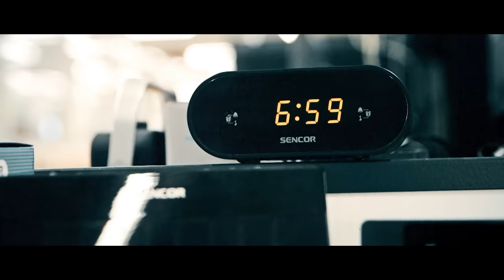zakázanÝovoce - Šťastnej (oficiální videoklip 2019)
Oficiální videoklip k písni Šťastnej z EP Šťastnej Outsider (2019)

kamera a střih: MAGIC PICTURES, Ondřej Kurčík & Pavel Brychta
námět a scénář: Jaroslav Sládeček
produkce: Jaroslav Sládeček, Petr Probst
produkce & fotografie: Andrea Sládečková

Hrají:
Tomáš Wajgi, Pavel "Maso" Masopust a kapela zakázanÝovoce

Kapela :
Jarda "Yaris" Sládeček, Štěpán Soukup, Petr Probst, Martin Semrád

Poděkování:
Wajgimu a Masovi z kapely Reckless za skvělé herecké výkony, Lukáši Strnadovi za zapůjčení vozu VW Derby (r.v. 1977), Petrovi Probstovi za zapůjčení prostor zkušebny v ul. Moskevská, Andree Sládečkové za fotografie, produkční asistenci a korektury, Ondřejovi Kurčíkovi a Pavlu Brychtovi (Magic Pictures) za skvěle odvedenou práci a maximálním non-stop nasazení při natáčení. Všem vám patří VELKÉ DÍKY! :)

ŠŤASTNEJ
Produkce: Hynek Toman
Hudba: Jaroslav Sládeček, Štěpán Soukup
Text: Jaroslav Sládeček
Náběry: Hynek Toman (ROCKnGO Studio) a Ecson Waldes (Biotech Studio)
Mix a mastering: Ecson Waldes (Biotech Studio)

Text:
Jsem šťastnej, že dýchám, jsem šťastnej, že žiju.
Jsem šťastnej, že zpívám songy na pódiu.
Jsem šťastnej, že chodím, jsem šťastnej, že vidím kolem sebe vás!
Pohodový lidi. Něco mi ale říká, že to co je dnes, nemusí být zítra.
Proto užívám si každou chvíli.

Nečekám na zázrak, vodu ve víno nezměním.
Máš se mnou jiný plány? Tak dej mi znamení.
Hlavně to nevzdávat, čas rány zahojí.
Můžem život proklínat, ale na věci to nic nemění.

Mít radost za každou cenu, není tak lehký, občas to chce změnu.
Zaběhlý procesy, práce a stresy, nejde to stihnout, je na čase vypnout.
Nikdo z nás neví, kdy přijde poslední, poslední den. Je to jako zlej sen.
Tak užívám život, dokud ho mám, dokud ho mám.

Pohodový lidi.